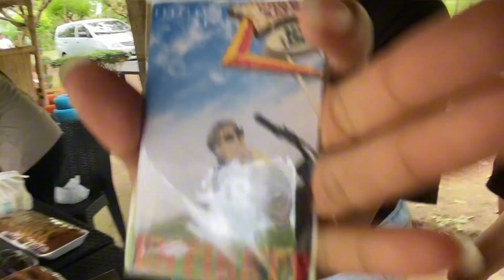NamKook Day! Jungkook and Namjoon Birthday Celebration by ARMY Society ✨🎉🎈💜